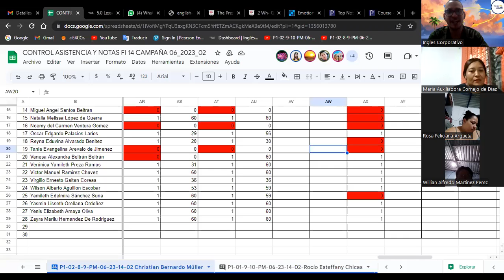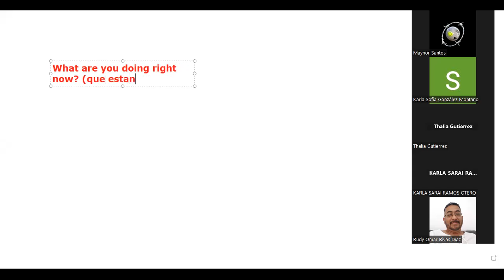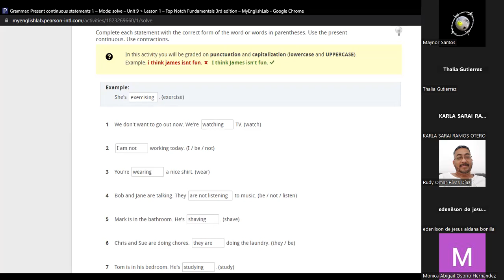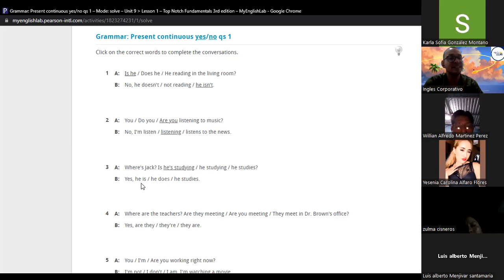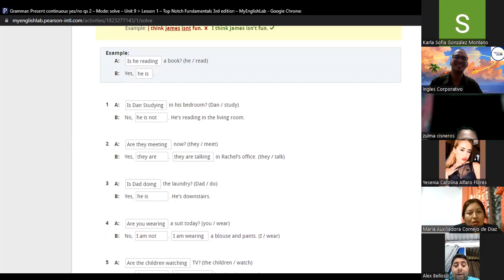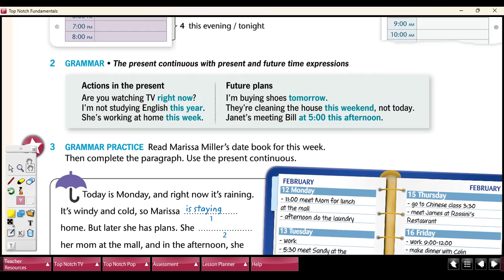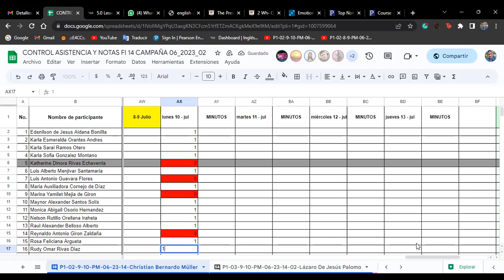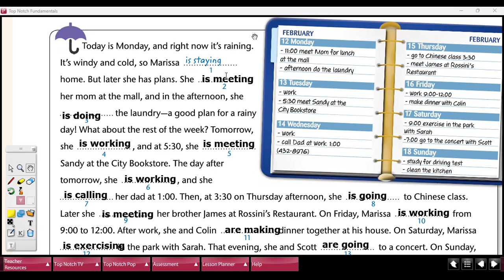Class 13-10-07-2023-FI-REGAL-30-Müller-+ Present Progressive+ time expressions